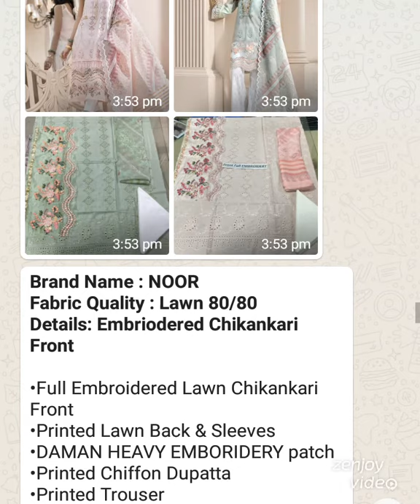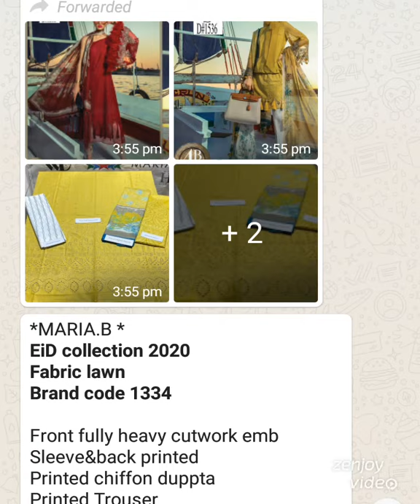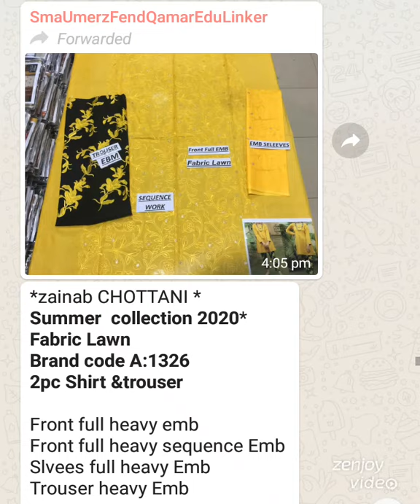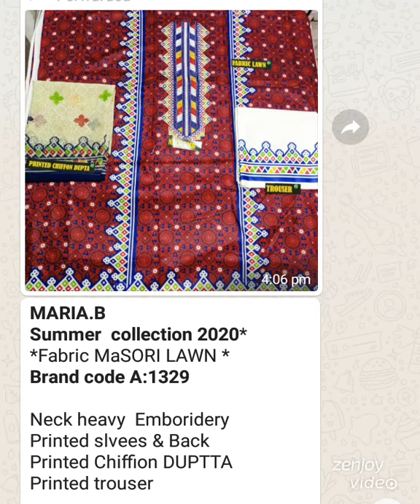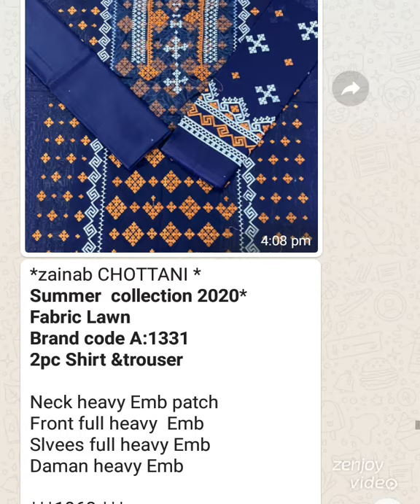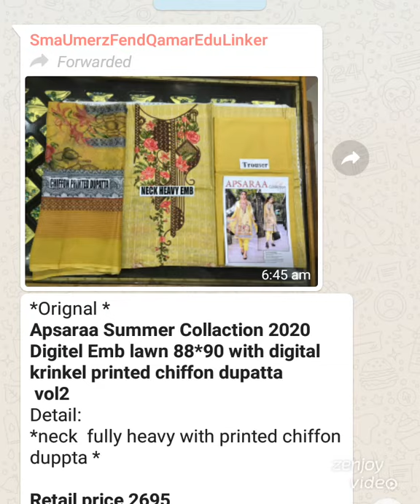خریداری کے لئے. اس شخص سے رابطہ کریں جس کے واٹس ایپ نمبر نے آپ کو یہ ویڈیو بھیجا Purchase Cloth